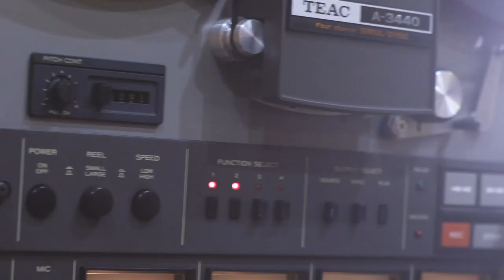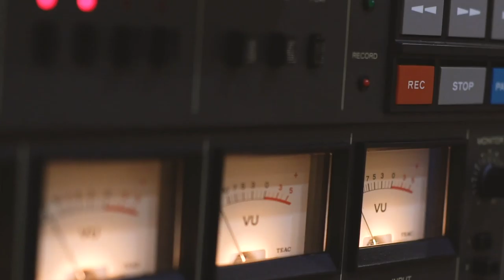Barbican Sessions: Erland Cooper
For our latest Barbican Session, Scottish multi-instrumentalist and producer Erland Cooper brings a tape machine, a piano and a cello together for an intimate performance in the Barbican Foyer.